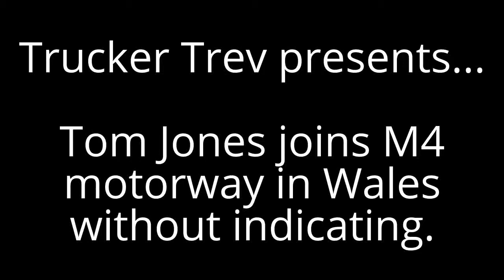Tom Jones joins M4 motorway in Wales without indicating.